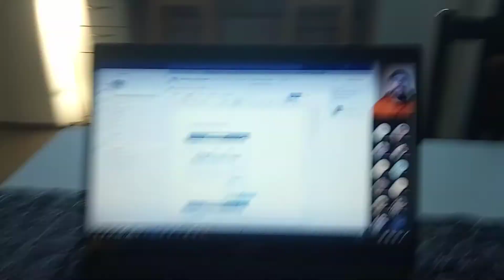Shortiki4 Интернет-урок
Сегодня все учимся
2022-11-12